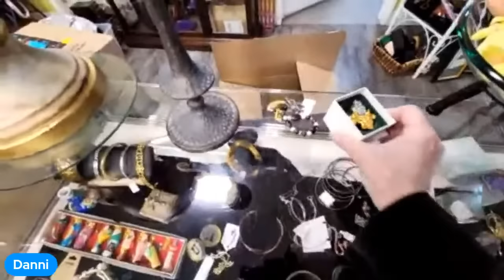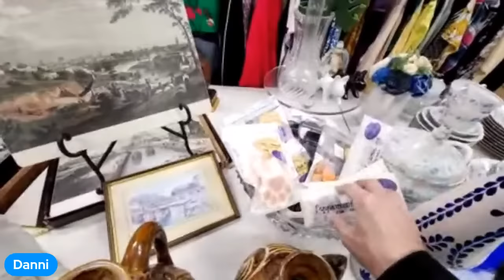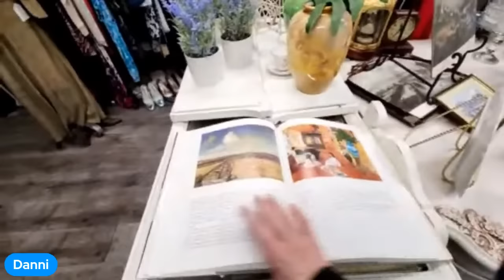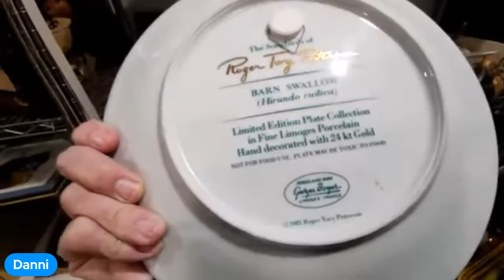LIVE THRIFTING - at Dog Junkies Thrift Shop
It's been a while since we've gone LIVE thrifting together so let's hit the shelves at the Dog Junkies Thrift Store!
Dog Junkies is a non profit thrift store that supports A Home 4 Spot which helps  foster and care for abandoned dogs, most of which need medical treatment.
Help me pick out some items to list on my NicheLadyShop.com site.